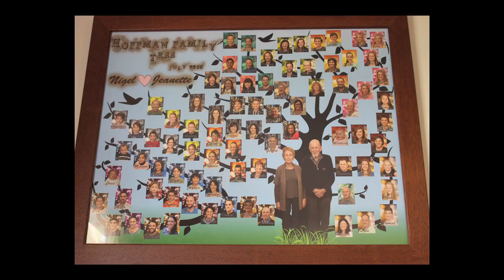Nigel Hoffman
Te Omanga hospice staff wanted to hear the voice of those people who live in aged residential care for their conference, Changing Minds in 2018.  They asked three questions: What is hard about being old/in care? What gives your life meaning each day? What advice do you have for us as we age.  Produced by Clare O'Leary. With thanks to Dave and his family for sharing his story and all the staff who look after him.